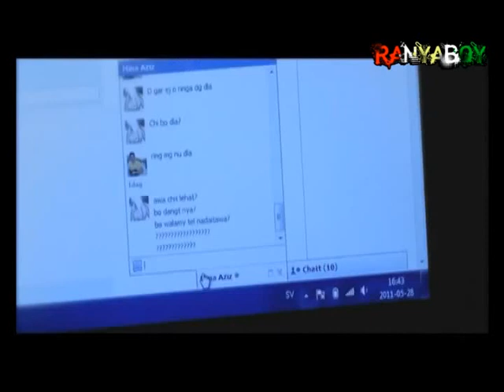Sîrîl - Giryanî Îşiq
siril, gryani ishq,griani ishq,giryani ishiq,kurdi